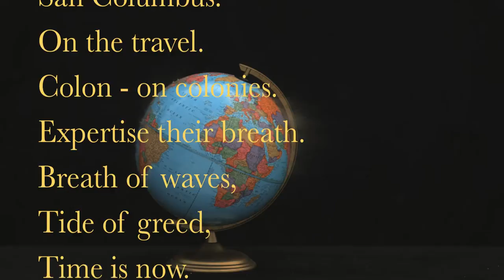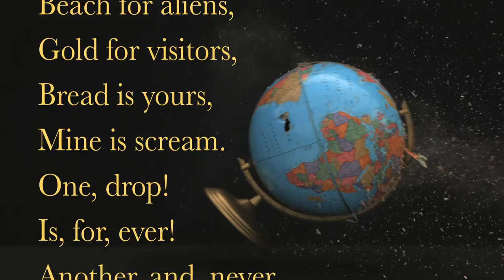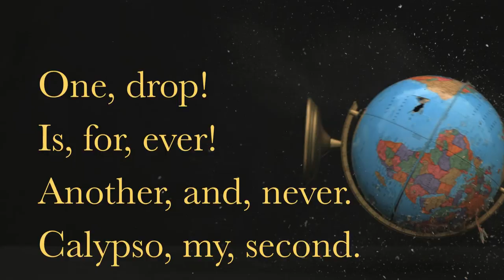THE COMPLAINER - SATAN COLUMBUS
from "SATAN COLUMBUS" EP by THE COMPLAINER

music by TC. lyrics by TC. vid by TC. in this video footage from videoblocks.com used. thanks.